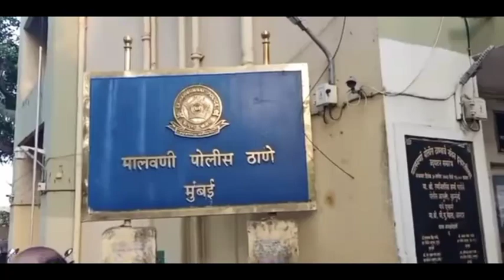Malwani ke road par car par stunt bazi karna pada bhari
मुंबई मालाड पश्चिम स्थित वीर अब्दुल हमीद मार्ग पर दीनांक 14 मार्च की शाम करीब 5 बजकर 20 मिनट पर एक होंडा एकॉर्ड कार तेज रफ्तार से गुजरती हुई नज़र आई, अब आप सोच रहे होंगे वाहन चलाने वाले कई लोग वाहन तेज रफ्तार से ही चलते हैं तो इसमें क्या नया नज़र आया, आपको बता दें की जिस कार की हम बात कर रहे हैं उस तेज रफ्तार चलती हुई कार के अंदर कुछ लोग मौजूद थे मगर एक नौजवान लड़का कार के बोनट पर लटकते हुए स्टंट बाजी कर रहा था। मालवानी गेट नंबर 6, रमज़ान अली स्कूल के सामने सड़क से गुजरती हुई तेज रफ्तार कार के बोनट पर लटके हुए लड़के का ईतेफाक से एक पत्रकार ने वीडियो बना लिये, चलती हुई कार पर लटकते हुए लड़के का वीडियो वाईरल होते ही मालवानी पुलिस ने मामले को गंभीरता से लिया और घटना के मेहज कुछ ही घंटे बाद पुलिस ने स्टंट बाज़ों पर कानूनी करवाई को अंजाम देते हुए कार को भी जप्त कर लिया है। मामले से जुड़े जांच अधिकारी संदीप वत्रे ने बताया की स्टंट करने वालों के खिलाफ केस नंबर 321/23 के अंतर्गत धारा 336,279,34 आई.पी.सी के साथ धारा 184 वाहन एक्ट भी दर्ज किये गया है। पुलिस ने लोगों से अपील की है के स्टंट बाज़ी करने से अपने बच्चों को रोकें वरना स्टंट बाज़ी करने वालों के खिलाफ कड़ी से कड़ी कानूनी करवाई को अंजाम दिया जाएगा जिसके कारण आपके परिवार को भी मुश्किल हो सकती है।

Source Courtesy:  Friend Reporter A Chaudhary